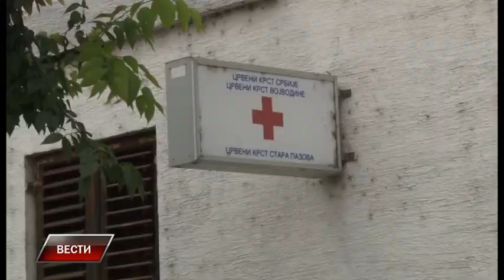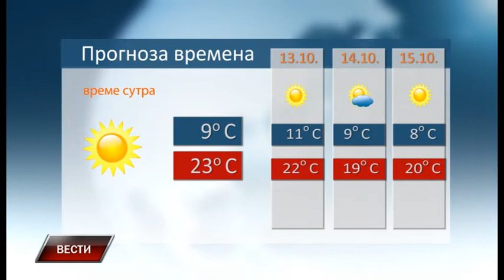Vesti 11 10 2017